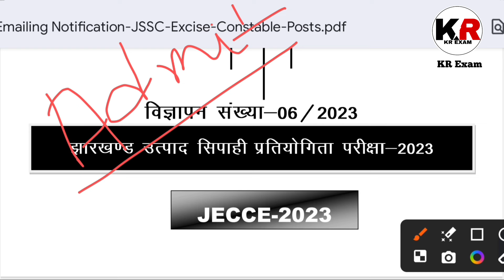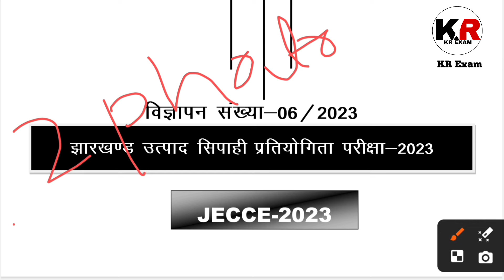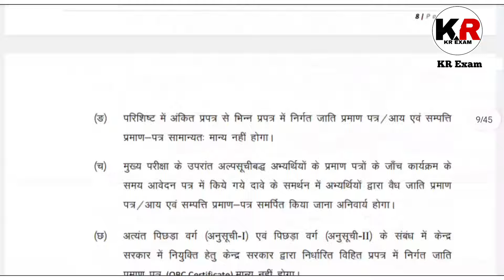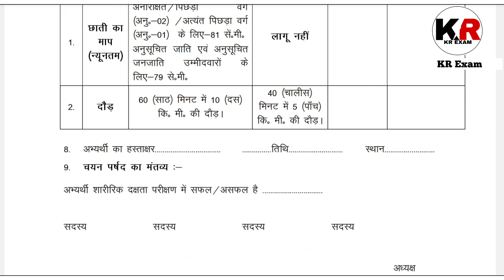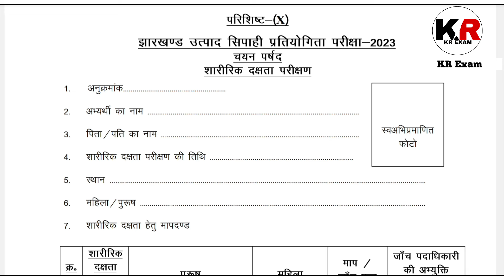उत्पाद सिपाही दौड़ के लिए महत्वपूर्ण डॉक्यूमेंट जिसके बिना दौड़ने नहीं देगा ।। Excise Constable Update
Hi

Jharkhand Police Book के लिए व्हाट्सएप करें:-